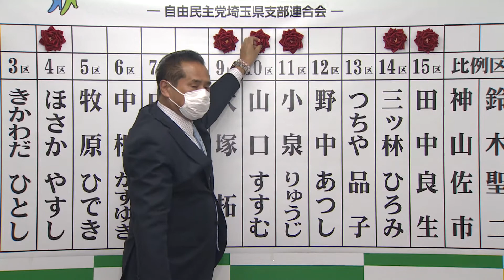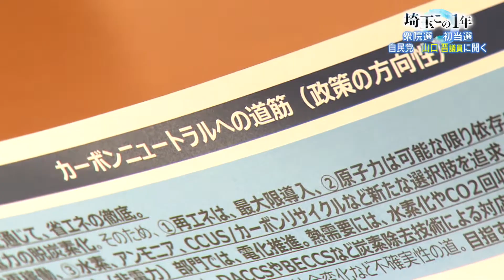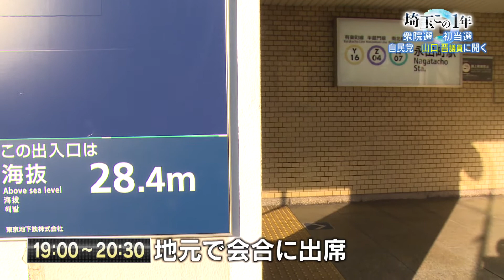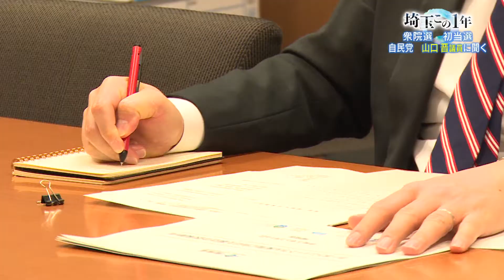【埼玉この1年】衆院選初当選 自民党山口晋議員に聞く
「あなたにカンケイあるニュース」
事件・事故からまちの話題まできめ細かにフォロー。
中継や記者解説を交えて「埼玉のいま」をお伝えします。

報道特番「埼玉この1年」
衆院選初当選
自民党　山口晋議員に聞く